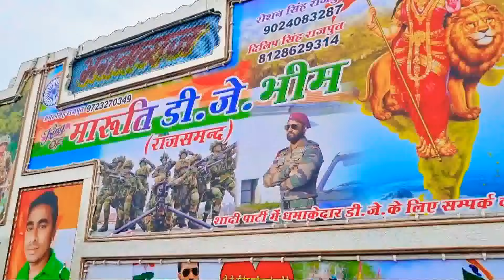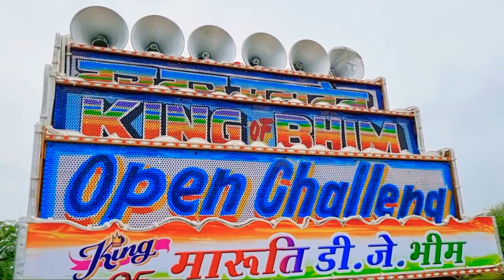Teri Mitti | Kesari |Feeling Proud Indian Army | SumitGoswami |New Haryanvi Songs Haryanavi 2021 !!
Teri Mitti | Kesari | Arko feat. Parineeti Chopra | Nivi & Ishanvi ||
FeelingProudIndianArmy | SumitGoswami | Parmish Verma | NewHaryanviSongs Haryanavi 2021!!

Our wide range of videos across various categories will give you a complete entertainment experience.

 Any Problem Our Content so please call me-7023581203 Shoot And Edit By Jeetu Singh

                            Kisi Ko...
Apne Dj Pickup Ki FULL HD VIDEO Shoot Karvani Ho To Contact Kare_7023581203 .